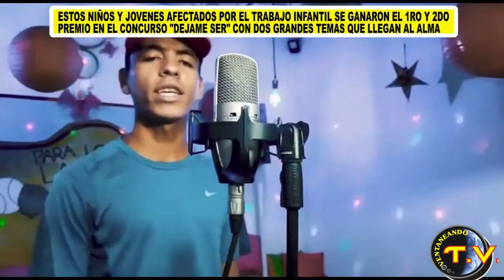NIÑOS GANADORES CONCURSO "DEJAME SER"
VENTANEANDO TV PROGRAMA TURÍSTICO CON LA INFORMACIÓN POSITIVA DE NUESTRA REGIÓN Y PAÍS  COLOMBIA